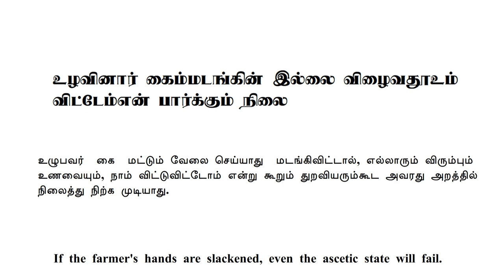Pain of A Young Farmer | Lockdown | Jollyah oru message | Modern Vivasayam | Tamil | First Dream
Respect Farmers.

This video was made only to tribute farmers. if any one get hurt because of this video content we humbly sorry.
Actors : Mukesh Nehru (Anna)
               Aravindhan Raja (Thampi)

Editor : PaviKisho (PK studio)
Camera : Kishore